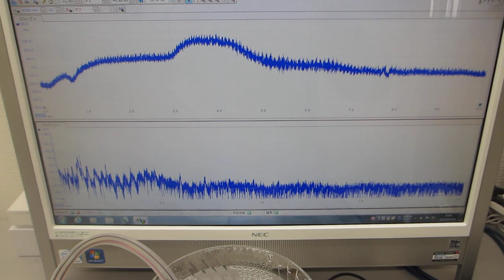超音波発振システム(１ＭＨｚタイプ)